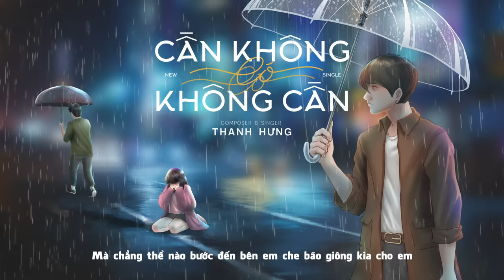Cần Không Có, Có Không Cần - Thanh Hưng (Lyrics Video)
- Composer & Singer: Thanh Hưng
- Music Arrangement: Nguyễn Nam Minh Thụy
- Record: Hoàng Bảo Nam Studio
- Mix & Master: Kris Vũ & Lê Minh Hiếu
- Background Vocal: Lê Minh Hiếu
- Animation Video: Yang Animation (Dương Anh)
- Typo: Mạc Họa Kỳ

Anh thật sự không thích nhìn cách anh ta đang khiến em đau lòng
Nếu là anh sẽ không để em rơi lệ
Anh thật sự không thích nhìn năm tháng qua họ để em một mình
Nếu là anh sẽ quan tâm gần em hơn
Tình yêu ai bán mà mua để có em đây?
Phải đến từ 2 trái tim đang cần nhau đấy
Người đang có yêu thương thì không biết yêu không biết trân trọng
Người đang kiếm tình yêu như anh cứ mãi đau lòng
Nhìn em như thế anh càng ghét anh ta nhiều hơn
Tình yêu là khi ta biết cho đi nhưng chưa chắc được nhận lại
Mà vẫn chẳng hề than vãn 1 lời dẫu duyên trời tàn nhẫn
Một người đến sau luôn đứng sau nhìn người ấy cho em nỗi đau
Tự tâm trí anh như úa màu
Đừng vì người không xứng đáng với mình mà đau đớn như thế này
Ngoài kia còn người đang ngóng đang chờ biết giữ em hơn anh ta
Quyết định nếu em muốn xa rời ai
Không muốn tâm tư u hoài
Tìm người khác tốt hơn dù chẳng phải anh
(Nhìn người anh yêu thương nhất trên đời lại đau đớn như thế này
Mà chẳng thể nào bước đến bên em che bão giông kia cho em
Tìm người khác tốt hơn rồi anh sẽ đi

☞ Kênh YouTube chính thức của Thanh Hưng. Mọi người hãy nhấn nút "Đăng Ký" theo dõi kênh để luôn được cập nhật những video ca nhạc mới nhất của Thanh Hưng nhé!